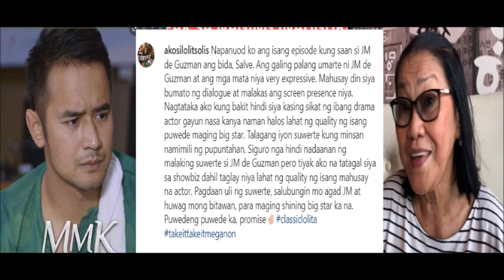LOLIT SOLIS NAPAREAK SA ACTOR NA SI JM DEGUZMAN MATAPOS MAPANOOD NITO ANG MMK NI JM LOLIT ANONG SEY?